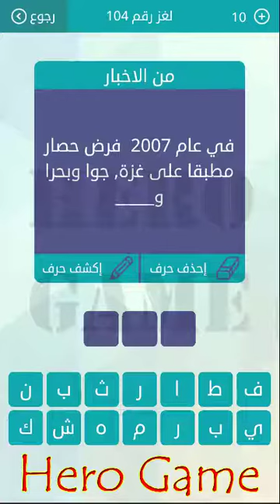وصلة - لعبة كلمات متقاطعة | لغز رقم 104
الاحداث والاحوال التي مرت بها الشعوب والمجتمع في الماضي
بماذا تسمي الدائرة المنيرة التي تحيط بالقمر
وحدة وزن انجليزية
نظير ومماثل
من الاشهر الميلادية حسب التقويم الغريغوري
في عام 2007 فرض حصار مطبقا على غزة جوا وبحرا و ___
في الفضاء
لئن كسر المدفع سيقي فلن يكسر الباطل ___ عمر المختار
بمعنى شرخ أو شق وتقال أيضا في الخسارة التي لا يمكن تعويضها
يستخدم في رؤية الأجسام البعيدة جدا
اخلف في قسمه ولم يبره
مرض يتميز بآلام في العضلات والمفاصل ويداوي بواسطة المياه المعدنية الحارة
شعوب بدوية اصلها من العراق سيطروا وحكموا مصر في فترة الفراعنة
أبو ___ معكوسة